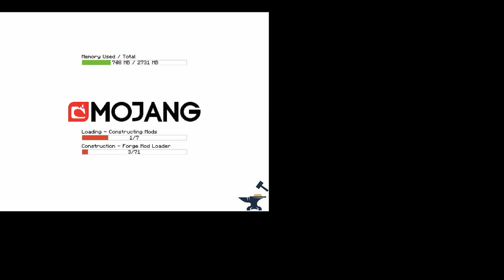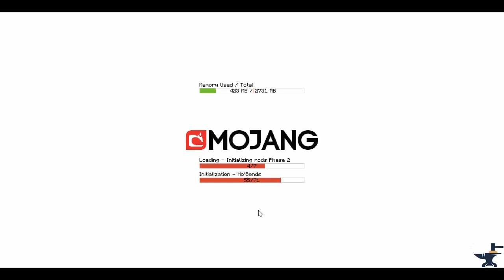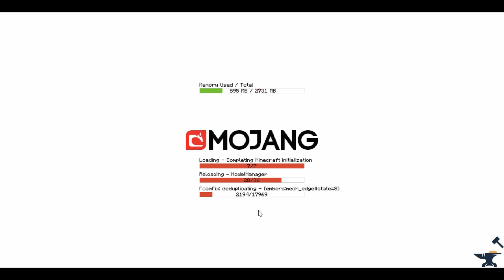Rest In Peace | Age of Magic w/ Cosier, Medic, & Michael: Ep 18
We're playing a magical pack with all kinda of neat things. There are dragons all over the world that we can battle, train, and loot.